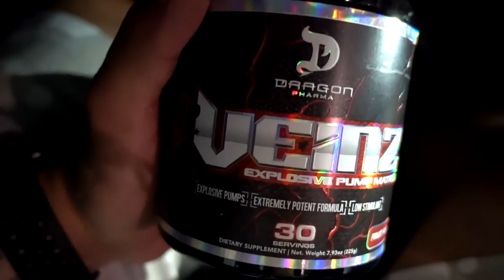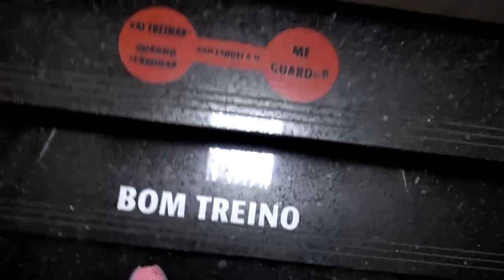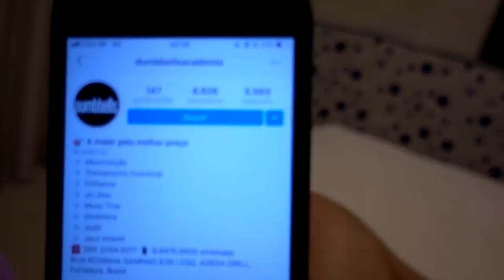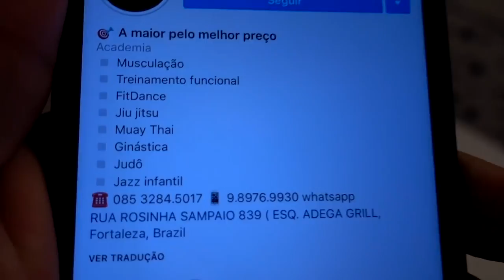VIAJEI DE AVIÃO COM UMA PANELA